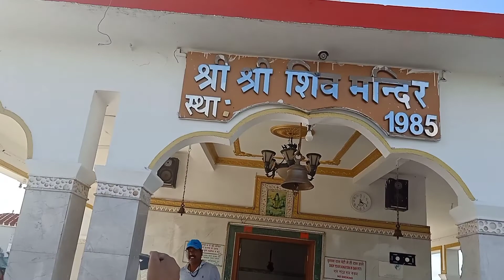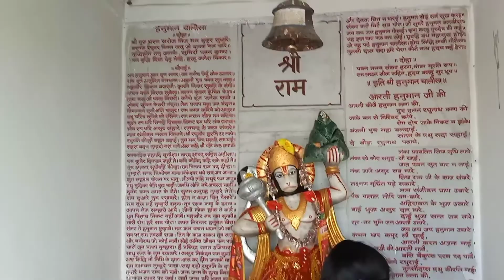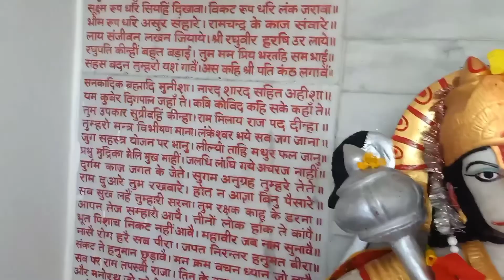Chittaranjan North Shib Mandir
1 : Chittaranjan North Shib Mandir Vlog
2 : vlog
3 : vlogs
4 :vlogging
5 : vlogger
6 : blog
7 : blogs
8 : deshi vlog
9 : indian vlogger
10 : bengali vlog
11 : Mon's unique vlog

@Ap vlogs
@Priti's vlog
@Mitu Tanish Life Style
@Moumita Bosak
@Soumali Adhikari
@Taslima Khatun Uditya Barman love story
@Kalpana Barman
@MA O MEYE
@RIYA bhattchayya09
@Riya USA
@Kakalir andarmohol
@Durba Dey
@Indian vlogger Soumali
@My simple life style
@Mampi. Rahul
@Rimpa's simple lifestyle
@RAKHI DEBNATH
@Koyel Vlog